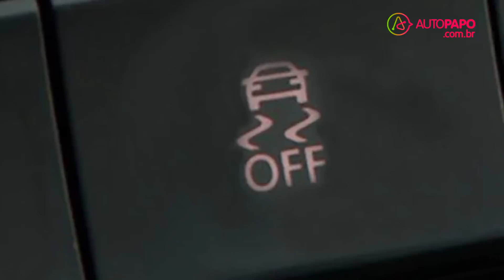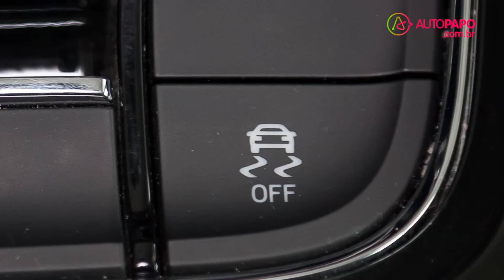Atenção! Alguns SUVs são mais perigosos do que outros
Antes de comprar um SUV, certifique-se de que ele possui o sistema ESC. Entenda qual é a importância desse sistema